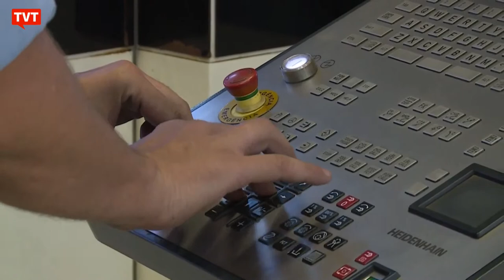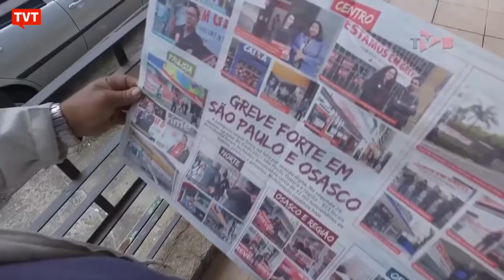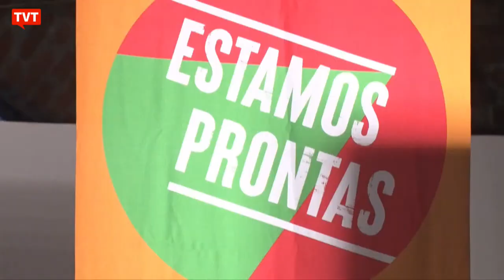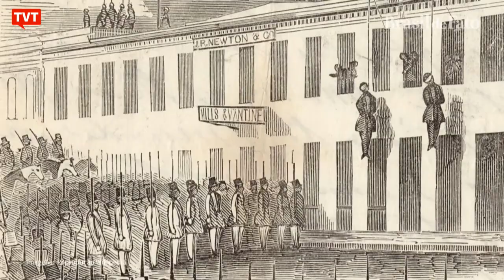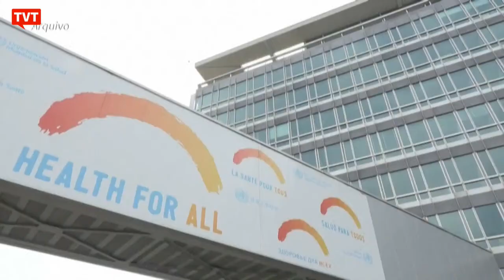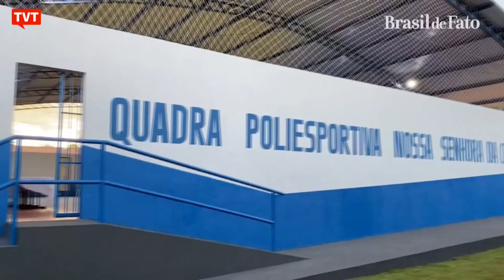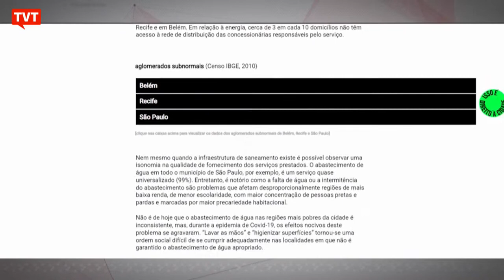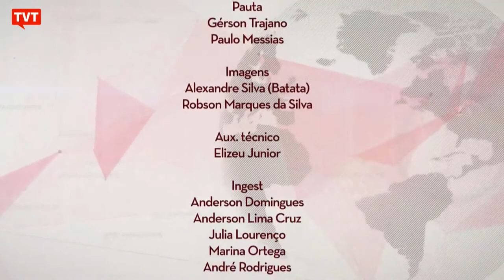AO VIVO Seu Jornal 09.08.22 | TCU condena Dallagnol e Janot por prejuízo aos cofres públicos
Confira os destaques do Seu Jornal!

- TCU condena Deltan Dallagnol e Rodrigo Janot por causarem prejuízo aos cofres públicos;
- IBGE mostra maior alta na inflação de serviços dos últimos 12 anos;
- Namorada de Daniel Silveira vai de Auxílio Emergencial a meio milhão na conta em 2 anos.